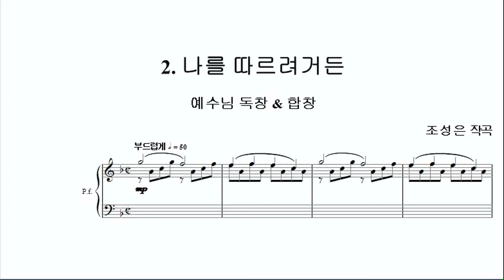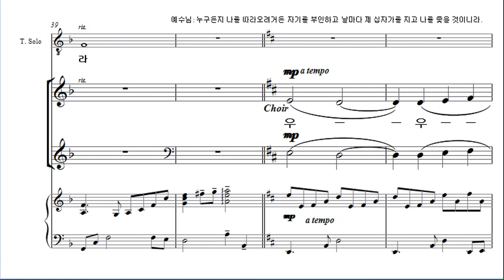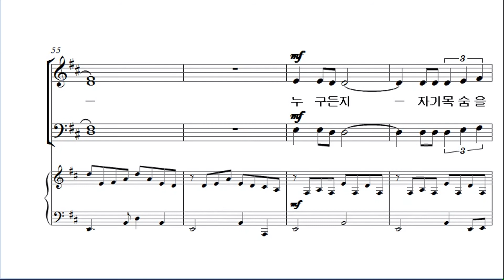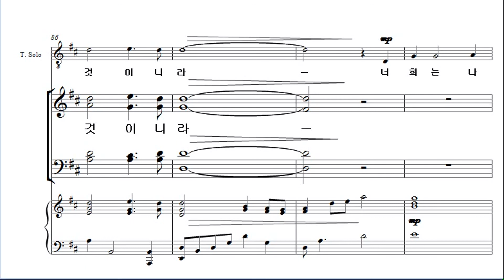[십자가] 2. 나를 따르려거든_SATB